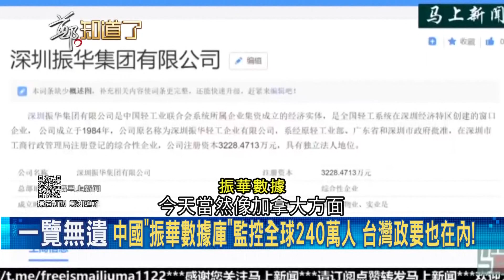監視器不用錢??? 爆海底撈裝滿監視器"畫面"回傳中國....天眼系統滲透到海外! 學者曝"長臂管轄權"│鄭弘儀主持│【鄭知道了 精選】20210421│三立iNEWS